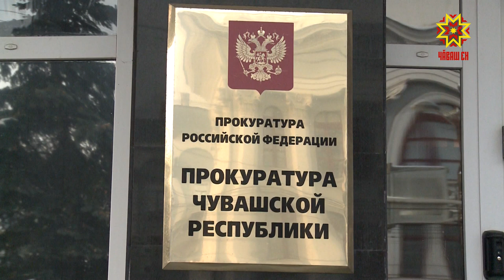Профессиональный праздник работников Прокуратуры России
Подвели итоги года и наградили отличившихся на службе. Сегодня — 12 января, свой профессиональный праздник отметили работники прокуратуры.